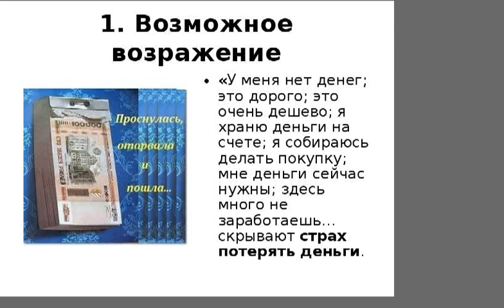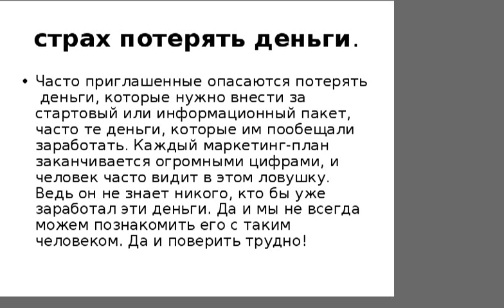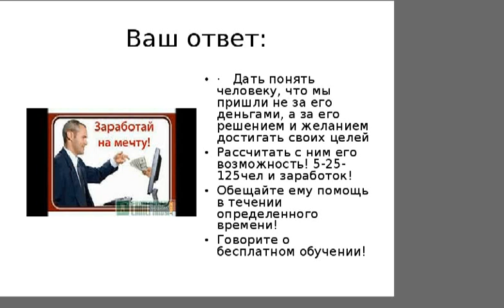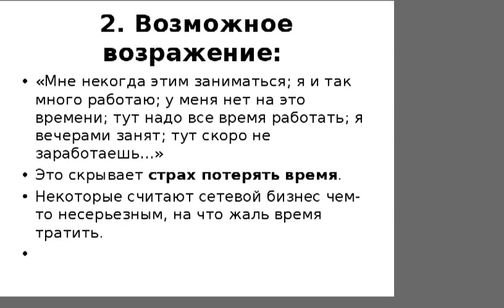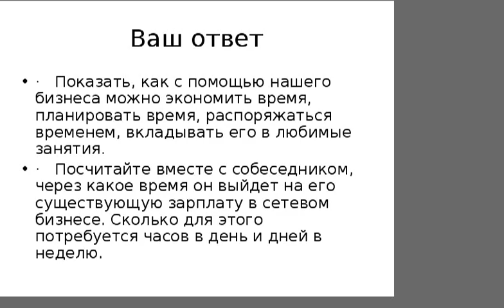Шинкевич возражения по бизнесу